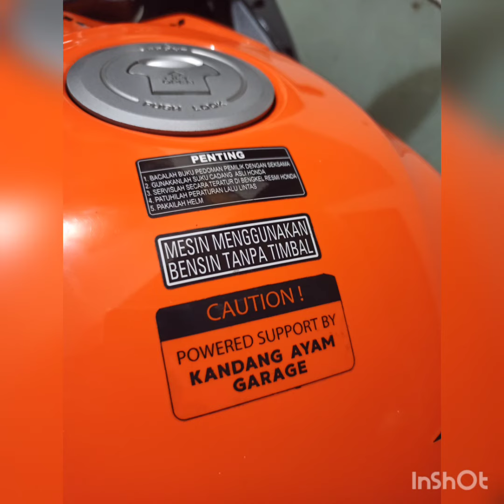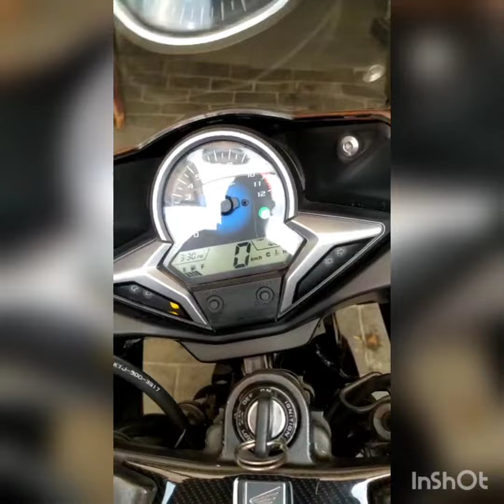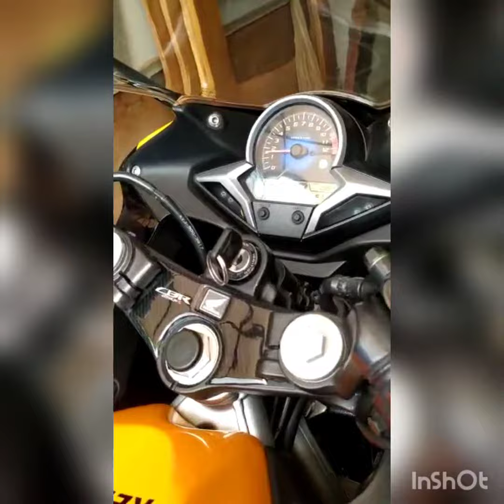Honda CBR250R CBU 2013 - my future classic bike 😁👍🏻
Hallooo, siapa bilang mimin cuma suka motor tua doang, heheheh, nah ini salah satu motor yang relatif muda yang pernah mimin punya.

Kondisi motor ini bener bener low km, cuma 10 ribuan saat itu. Alhamdulillah akhirnya mimin bisa ngerasain performa motor Honda CBR250R CBU tahun 2013 dalam kondisi standar racikan pabrikan, rasanya enak dan enteng brayy.

Penasaran gimana kondisinya dan gimana suara mesinnya? Yuks disimak video nya ya, thanks guys...